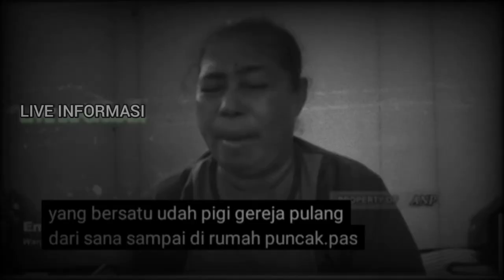CERITA MISTERI‼️ Dibalik Banjir Bandang Adonara Kab Flores Timur NTT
Cerita mistik dibalik terjadinya banjir bandang di Adonara kab. Flores Timur NTT bahwa ada suatu kepercayaan batas antara di puncak gunung Ile Boleng dan perkampungan. Hanya kuasa Tuhan yang Maha Tahu atas kejadian ini.

Hikmahnya dibalik musibah adalah kita harus lebih sabar dan lebih bertawakal dan berserah diri kepada Tuhan yang Maha Esa.